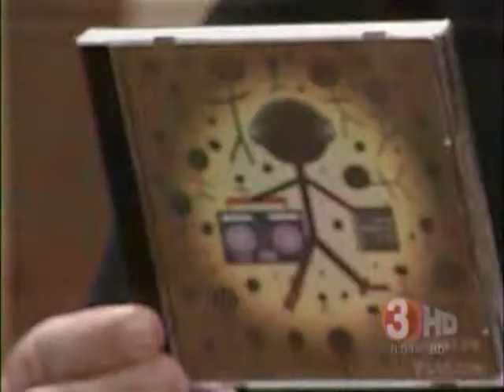Highwire Fiction Perfoms on Good Morning Arizona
Arizona band Highwire Fiction appears for the second time on Good Morning Arizona to promote their album "In A Crowded Room." Their original songs, "That's How I Roll" and "Divide" were performed acoustically and broadcast live throughout Arizona.